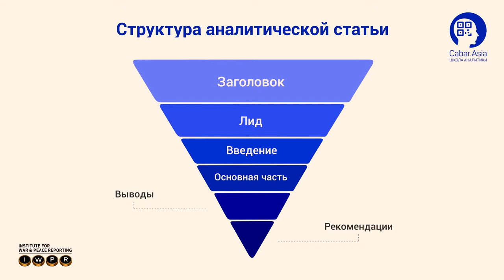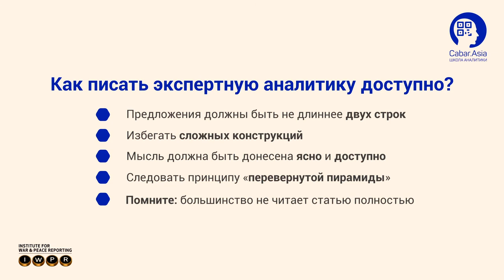Михаил Коростиков: как написать экспертную аналитику доступно? [медиашкола CABAR.asia]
Михаил Коростиков - эксперт по Юго-Восточной Азии, обозреватель в ИД "КоммерсантЪ"